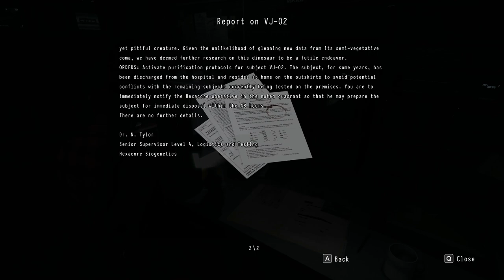Daymare 1998-Part 4